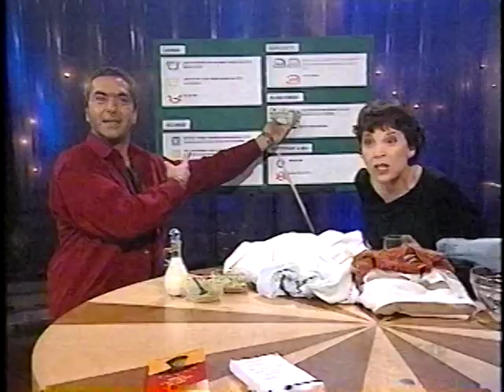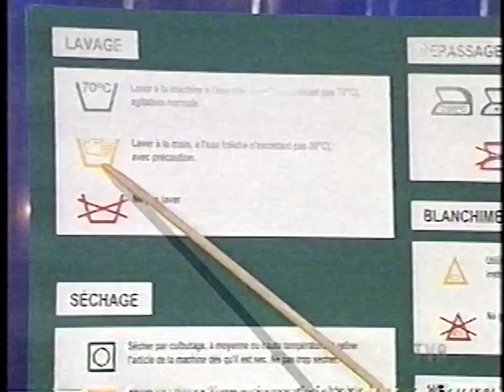ANNE DORVAL 📺 Le Club Labrèche - Membre Anne "Porte-parole des personnes à boutes" parle de lavage.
📺 Le Grand Blond Avec Un Show Sournois, 2000.

Avec Marc Labrèche, Marie-Josée Taillefer & Ghislain Taschereau.